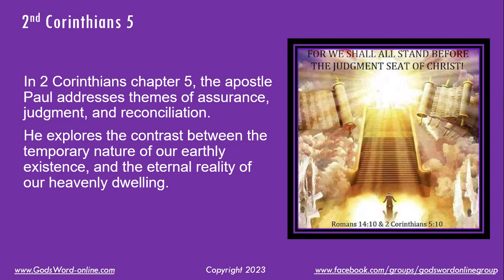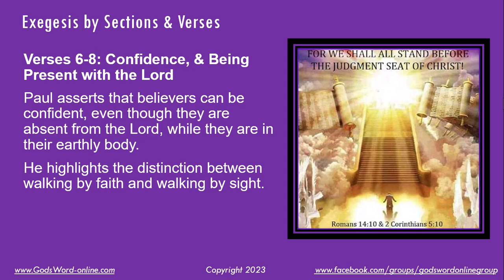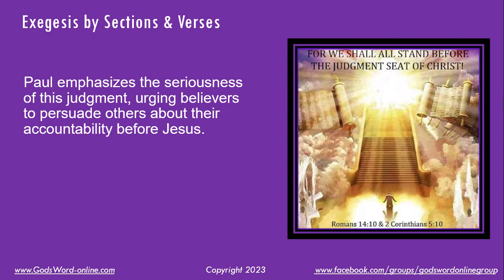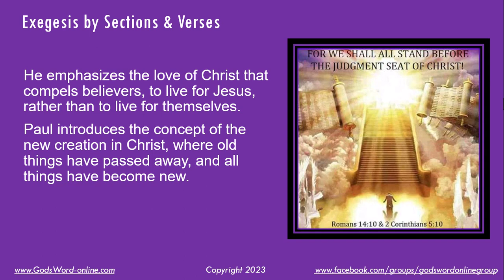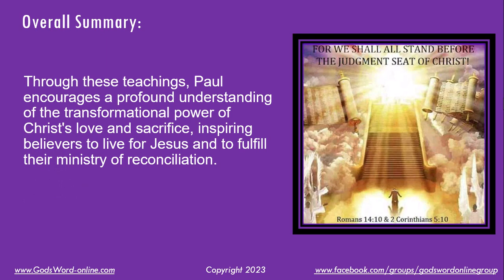2 Corinthians 5: We Must Appear before the Judgment Seat of Christ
➦ S u b s c r i b e: / @godswordonline

"We Must all Appear before the Judgment Seat of Christ: Exploring 2 Corinthians 5 - Bible Study and Reflections"

00:00 Second Corinthians chapter 5. we must all appear before the Judgment seat of Christ in second Corinthians chapter 5 the Apostle Paul addresses themes of assurance judgment and Reconciliation he explores the contrast between the temporary nature of our Earthly existence and the Eternal reality of our Heavenly dwelling Paul emphasizes the confidence that Believers have through faith their responsibility to please God and the profound impact of Christ's love and sacrifice he also highlights the ministry of reconciliation that has been entrusted
00:40 To Believers urging them to be ambassadors for Christ and to be reconciled to God exegesis by sections and verses verses 1 to 5. we have Assurance of the Resurrection Paul Begins by comparing the perishable Earthly body which he referred to as a tent with the imperishable Heavenly Body which is a building from God Believers eagerly anticipate being clothed with their Heavenly Body Paul expresses the desire for transformation and the transition from mortality to eternal life he notes that God has prepared Believers
01:21 For this transformation and has given them the Holy Spirit as a guarantee of their future inheritance verses 6 to 8. confidence and being present with the Lord Paul asserts that Believers can be confident even though they are absent from the Lord while they are in their Earthly body he highlights the distinction between walking by faith and walking by sight Paul expresses a preference for being absent from the body and being present with the Lord emphasizing the hope of eternal life and fellowship with Christ verses 9 to 11.
02:00 The Judgment seat of Christ Paul underscores the goal of pleasing God he acknowledges the inevitability of all of us appearing before the Judgment seat of Christ where everyone will be held accountable for their actions Paul emphasizes the seriousness of this judgment urging Believers to persuade others about their accountability before Jesus verses 12 to 19.
02:28 Be reconciled to God Paul addresses the Corinthians concerns about his motives he explains that his aim is not self-promotion he Compares his motives with those who boast outwardly Paul expresses his dedication to God's purposes even if he appears to not be of a sound mind he emphasizes the love of Christ that compels Believers to live for Jesus rather than to live for themselves Paul introduces the concept of the New Creation in Christ where all things have passed away and all things have become new he underscores the ministry of
03:09 Reconciliation through which God reconciles Believers to himself through Jesus Christ removing the burden of their sins verses 20-21 we are ambassadors for Christ Paul proclaims that Believers are ambassadors for Christ entrusted with the message of reconciliation Paul reminds Believers of Christ's sacrifice of himself or he became sin on their behalf which made them righteous before God overall summary in second Corinthians chapter 5 Paul addresses the profound themes of assurance judgment reconciliation and
03:50 Transformation he contrasts the temporary nature of Earthly existence with the Eternal reality of the Heavenly dwelling that awaits believers Paul emphasizes the confidence that Believers have through faith and their accountability when they will appear before the Judgment seat of Christ he urges Believers to be reconciled to God and embrace their role as ambassadors for Christ carrying the message of reconciliation to the world through these teachings Paul encourages a profound understanding of the transformational power of Christ's love
04:26 Sacrifice inspiring Believers to live for Jesus and to fulfill their Ministry of reconciliation